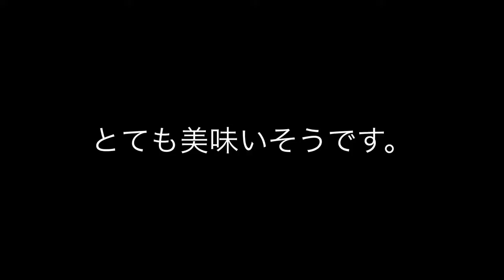新潟 専門学校 自動車 留学生 ベトナム ランチ スイーツ